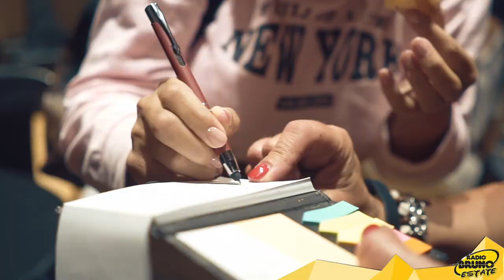Radio Bruno Estate 2019 - Il meglio di Prato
RADIO BRUNO ESTATE
PER LA PRIMA VOLTA A PRATO
PIAZZA DUOMO, VENERDI’ 6 SETTEMBRE DALLE 20
INGRESSO GRATUITO

Si arricchisce il cast della data finale del Radio Bruno Estate, lo spettacolo musicale ad ingresso gratuito con protagonisti i big della musica e i successi dell’estate, che approda per la prima volta a Prato venerdì 6 settembre in collaborazione con il Comune nell’ambito della rassegna Settembre-Prato è spettacolo. Dalle 21 saliranno sul palco:

MAHMOOD
J-AX
LUCA CARBONI
ELETTRA LAMBORGHINI
FRED DE PALMA
SHADE
GIORDANA ANGI
LO STATO SOCIALE
FEDERICA CARTA
MR.RAIN E MARTINA ATTILI
PAOLO VALLESI
TIROMANCINO

Presentano ALESSIA VENTURA e ENZO FERRARI.